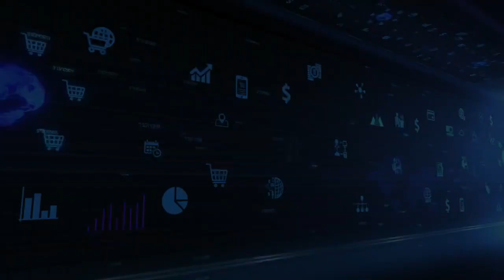Why Every Entrepreneur Needs a Great Assistant | Steve Simonson x Tim Francis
Tim is the Founder of Great Assistant, which helps Entrepreneurs get a Great Assistant. For 5 years he failed again and again with Assistants; then, 3 years ago he finally cracked the code. His Current Assistant, Sarah, now handles 95% of his email inbox and has allowed Tim to focus on bigger opportunities: Tim has since appeared on Inc.com, is a regular contributor to Forbes, and has been a guest lecturer at NYU in New York City.

On this episode, Steve introduces us to the Book of the Week, Poorly Made in China by Paul Midler. Paul has worked in China for close to two decades and has amazing insider revelations about doing business with China. Here are more awesome takeaways on today’s episode:

How Chinese manufacturers widen profits and margins through “product fade”.

The “Counterfeit Culture” of factory owners.

The principle of “Guanxi”.

And the other things that can go wrong when companies shift production to China.